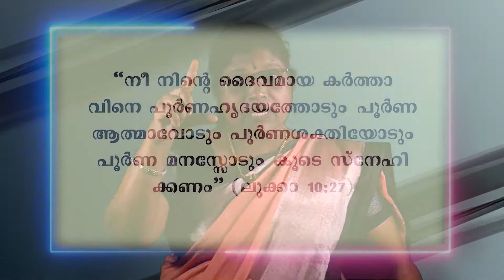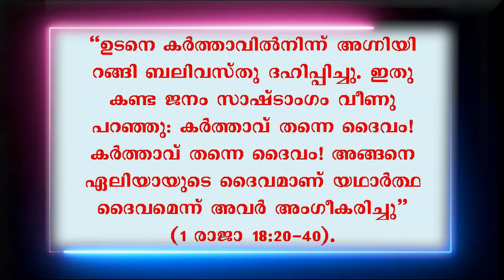മതബോധനം || ക്‌ളാസ് 5 || അദ്ധ്യായം 2 || ഭാഗം 3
അവലംബം:- KRLCBC ആത്മാവിന്റെ നിറവില്‍ || ക്‌ളാസ് നയിക്കുന്നത് ഫ്രീഡാ സെക്റ്റസ് || തിരുവനന്തപുരം ലത്തീന്‍ അതിരൂപത, അജപാലന ശുശ്രൂഷ || വിശ്വാസജീവിത പരിശീലന കമ്മീഷന്‍- മീഡിയാ കമ്മീഷന്‍